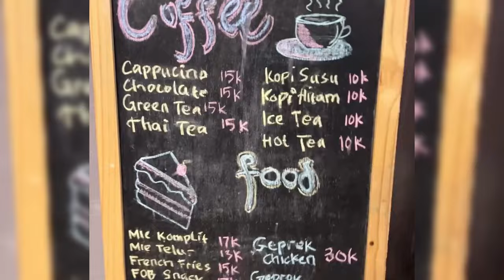ASHANTY BERIKAN TAMPARAN KERAS KE MAYANG ADIK VANESSA SETALAH KATAKAN INI KE FUJI UTAMI